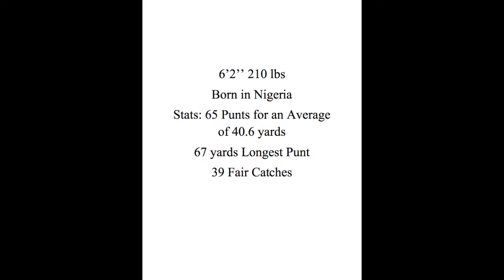Osborn Abuchi Umeh ( Punter ) Indiana State Sycamores Football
6'2" 201lbs 65 punts / 40.6 average / 67 Long / 39 fair catches

Born In Nigeria